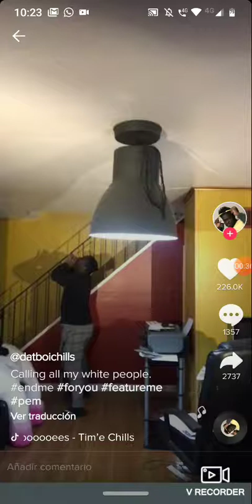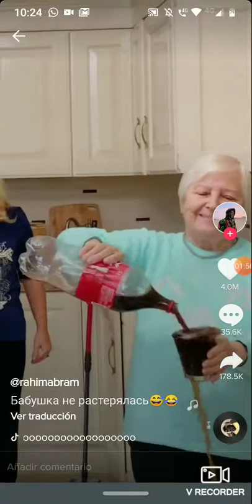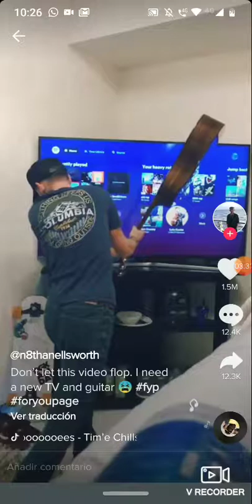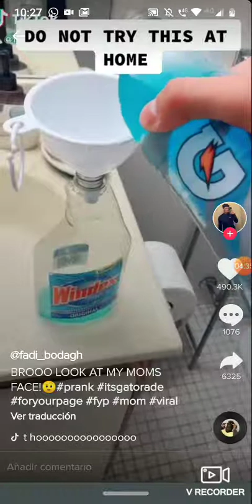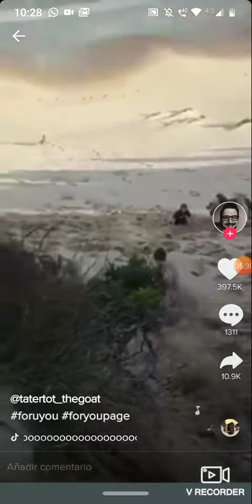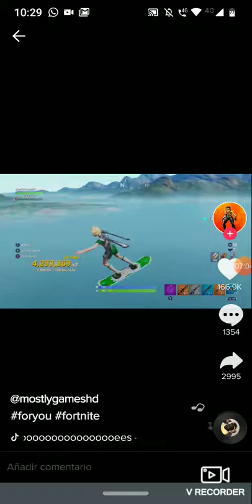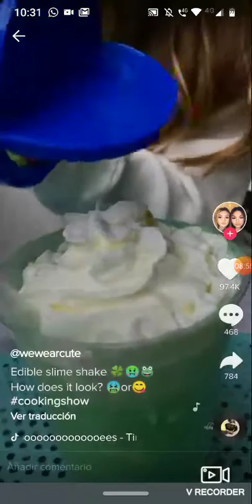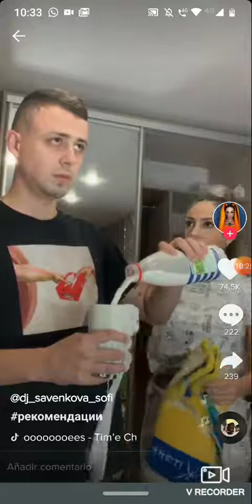Tic toc reto del vaso como reaccionan